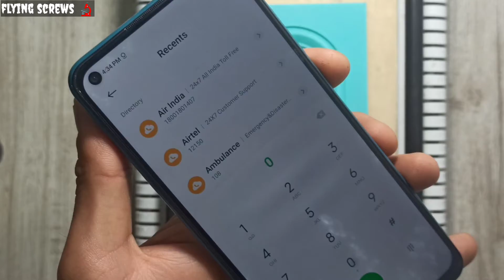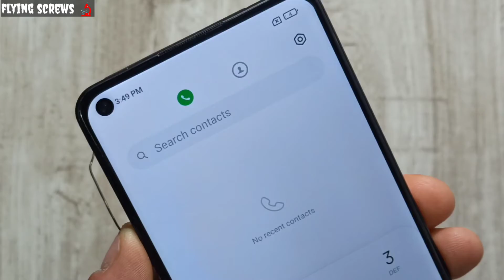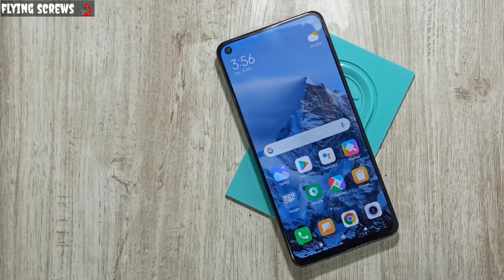How to replace damaged backlight reflector of mobile screen (android/iPhone) in a safe & easy way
ᕼOᗯ TO ᖇEᑭᒪᗩᑕE ᗪᗩᗰᗩGEᗪ ᗷᗩᑕKᒪIGᕼT ᖇEᖴᒪEᑕTOᖇ Oᖴ TᖴT ᗪISᑭᒪᗩY (ᗩᑎᗪᖇOIᗪ Oᖇ IᑭᕼOᑎE)
ɴᴏᴛ ᴛᴏ ᴡᴏʀʀy ɪꜰ yᴏᴜʀ ᴩʜᴏɴᴇ ꜰᴀʟʟ ɪɴᴛᴏ ᴡᴀᴛᴇʀ,ᴡᴇ ᴀʀᴇ ʀᴇᴀᴅy ᴛᴏ ʜᴇʟᴩ yᴏᴜ.ɪɴ ᴛʜɪꜱ ᴠɪᴅᴇᴏ ɪ ᴡɪʟʟ ʟᴇᴛ yᴏᴜ ᴋɴᴏᴡ ʜᴏᴡ ᴛᴏ  ᴄʜᴀɴɢᴇ ʙᴀᴄᴋʟɪɢʜᴛ ʀᴇꜰʟᴇᴄᴛᴏʀ ᴀɴᴅ ɢᴇᴛ ʀɪᴅ ᴏꜰ ᴛʜᴇꜱᴇ ᴡᴀᴛᴇʀ ꜱᴩᴏᴛꜱ.ꜱᴏ ɢᴇᴛ ʀᴇᴀᴅy ᴛᴏ ꜰɪɴᴅ ᴇᴀꜱy ꜱᴏʟᴜᴛɪᴏɴ ᴀɴᴅ ʀᴇᴄᴛɪꜰy ᴛʜɪꜱ ᴩʀᴏʙʟᴇᴍ ꜱᴀꜰᴇʟy ᴀɴᴅ ᴇᴀꜱɪʟy

ɪꜰ ᴜ ᴡᴀɴᴛ ᴍᴏʀᴇ ꜱᴜᴄʜ ᴠɪᴅᴇᴏꜱ ᴛʜᴇɴ ʟɪᴋᴇ ꜱʜᴀʀᴇ ꜱɴᴅ ꜱᴜʙꜱᴄʀɪʙᴇ
ᴅᴏɴᴛ ꜰᴏʀɢᴇᴛ ᴛo ʜɪᴛ ʙᴇʟʟ ɪᴄᴏɴ